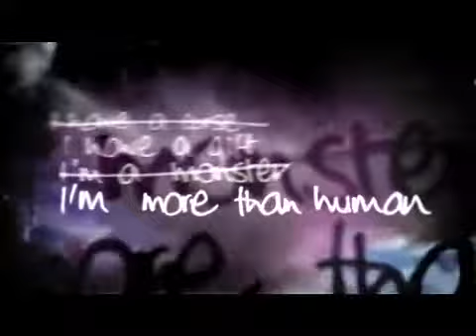"Shatter Me" - Tahereh Mafi - HOMEMADE Movie Intro